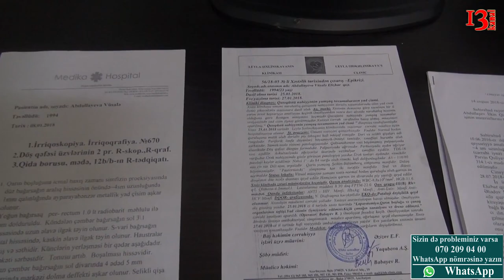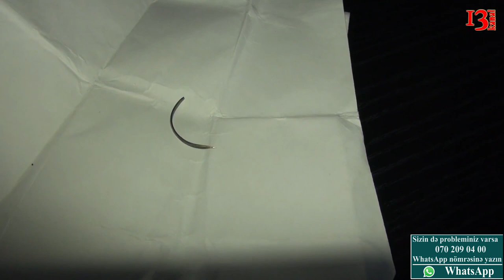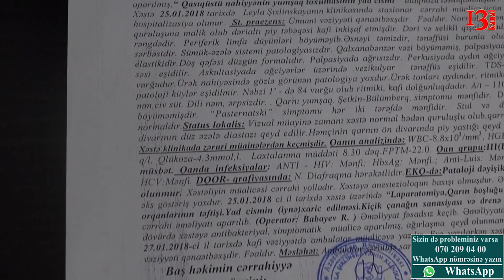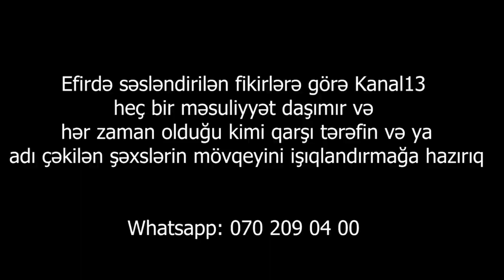Deputatın savadsız qızı həkim olanda "yarıb iynəni xəstənin qarnında qoyub tikir təzədən"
Sabirabad rayonunda yaşayan Müşviq Əhədov Kanal13-ə şikayət ünvanlayıb. Əhədovun sözlərinə görə 2016-cı ild onun həyat yoldaşı Sabirabad rayonunda uşaq dünyaya gətirərəkən həkim səhlənkarlığı nəticəsində iynəni onun həyat yoldaşının qarınıda unudub.
Qarşı tərəfin fikirlərini efirə verməyə hazırıq